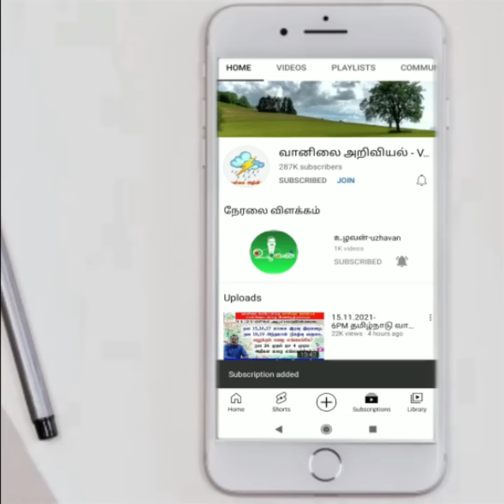நெருங்கும் மண்டலம்.மாலை முதல் மாறும் வானிலை-செல்வகுமார்_வானிலை_அறிக்கை